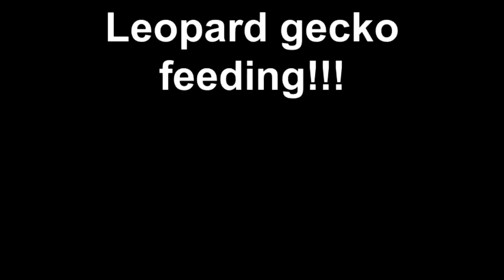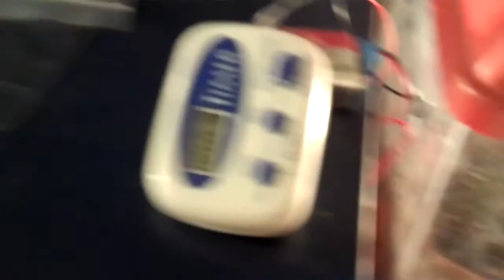Leopard gecko feeding!!!